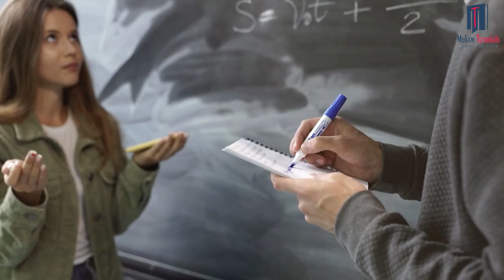join MUKAM TUTORIALS